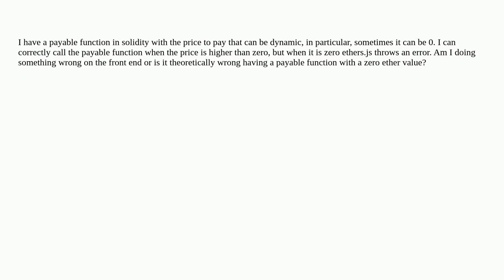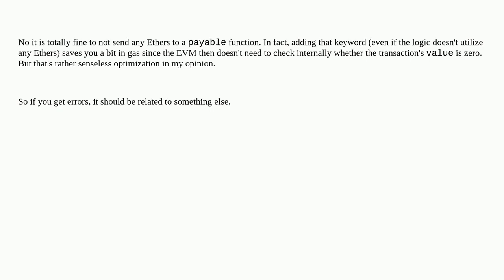Can I make a payable function with zero ether value?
A special thanks goes out to the community

  solidity ethers.js dapp-development payable blockchain